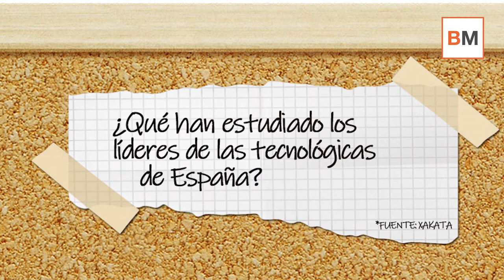¿Qué han estudiado Pallete y otros líderes de las grandes tecnológicas de España?